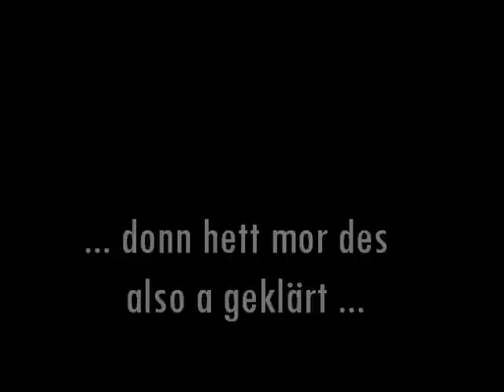Weihnachtsumfrage 2010 in der GOB Bozen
Die Fun- Weihnachtsumfrage 2010 unserer Schule.. check it!